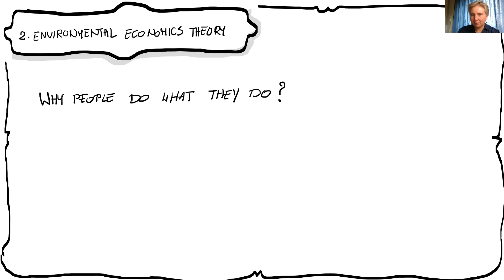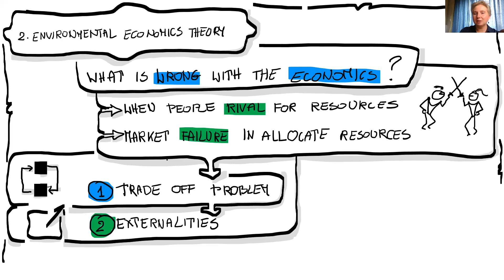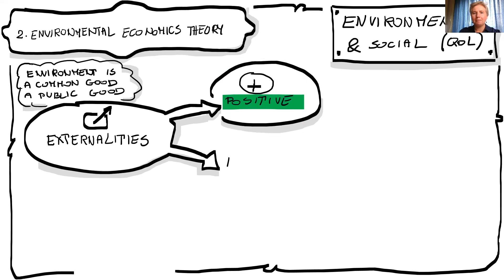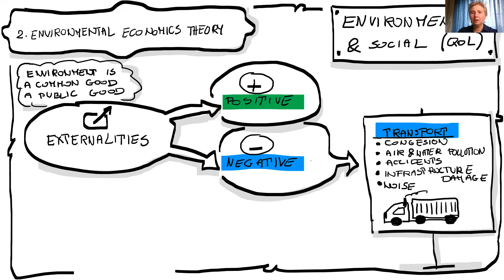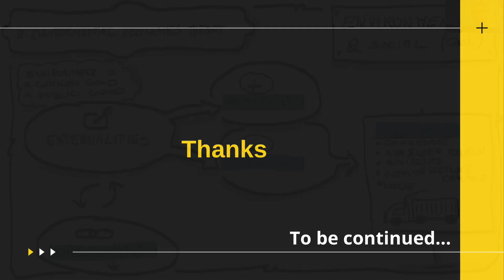ENVIRONEMNTAL ECONOMICS AND ECO PRENEURSHIP ( Part 2)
Dr. GRAZYANA CHABEREK